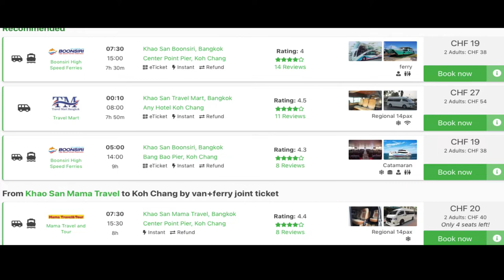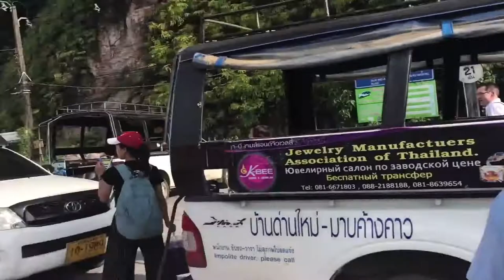Thailand - የጉዞ ማህደር 1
This is about my trip to Bangkok and Koh Chang, Thailand. I will share my experiences and some tips in Amharic.